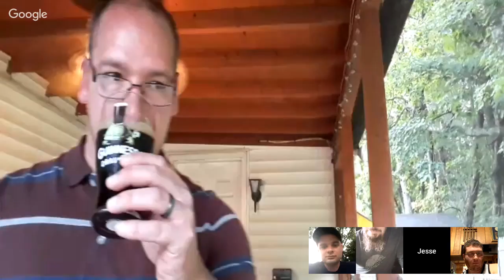Wildcard Wednesday (July 10, 2019)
Beer Talk, The Beer Coalition Chat, and the International Beer Review Guild present "Wildcard Wednesday".